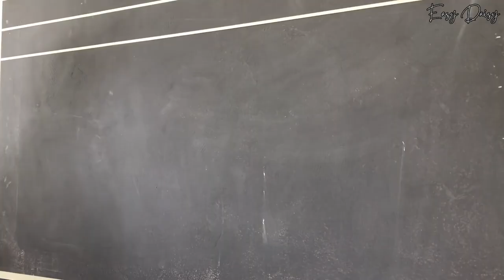Lightning bricks wall art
Amazing wall art design shows a beautiful lightning bricks effect.